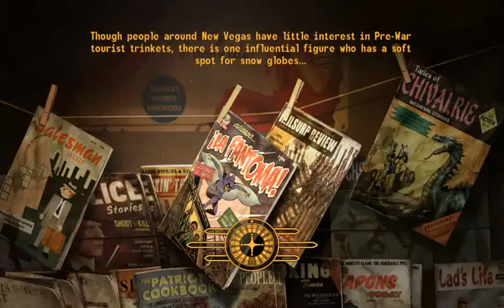I Play Therefore I Learn in Mojave Wasteland (144). The matters of attire and inventory.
What we're playing: Fallout New Vegas, Ultimate Edition. Lonesome Road.

What I'm rambling about:
- picking the right dress for the occasion